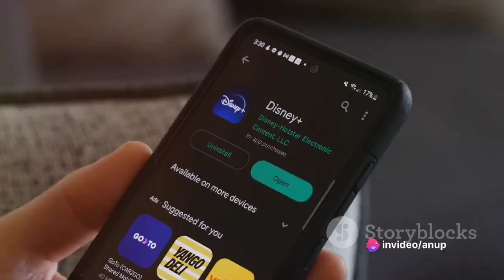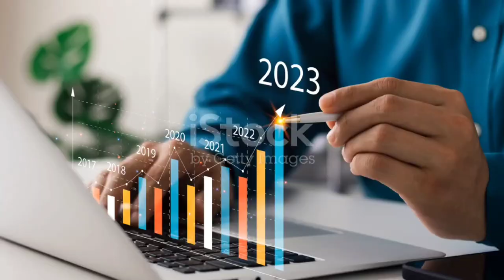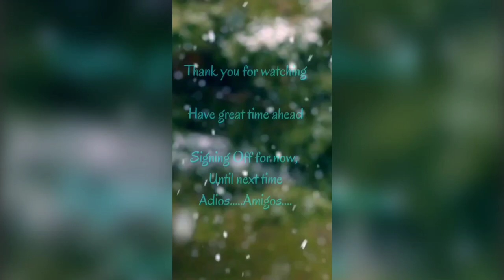Disney's Soaring Success: A 2023 Recap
In this must-watch video, we delve deep into Disney's incredible performance in 2023, uncovering the secrets behind its soaring stock surge, phenomenal subscriber growth, and strategic shifts in the industry. With our expert analysis and expertise, we reveal the driving forces that have propelled Disney to new heights.

Join us as we dissect Disney's remarkable success story and explore how their innovative strategies and captivating content have captivated audiences worldwide. From groundbreaking partnerships and bold acquisitions to the expansion of their streaming services, we leave no stone unturned in uncovering Disney's winning formula.

Whether you're an investor, a Disney enthusiast, or simply fascinated by the entertainment industry, this video offers invaluable insights into Disney's journey to becoming an unrivaled powerhouse.

So, grab your popcorn and get ready to be amazed by Disney's impressive performance in 2023. Let's get started!

OUTLINE:

00:00:00 Disney+ Strong Earnings and Stock Surge
00:00:16 Disney+ Subscriptions and Results
00:00:57 Disney's Streaming Business and Financials
00:01:51 Disney Stock Closing

influencer